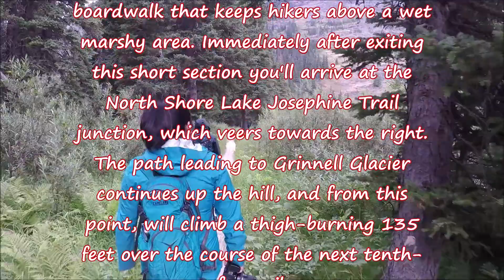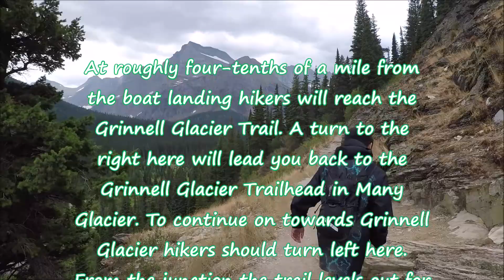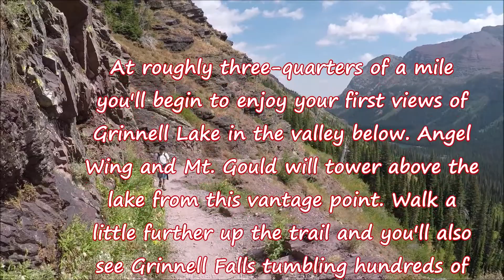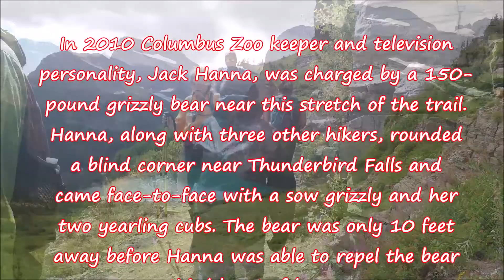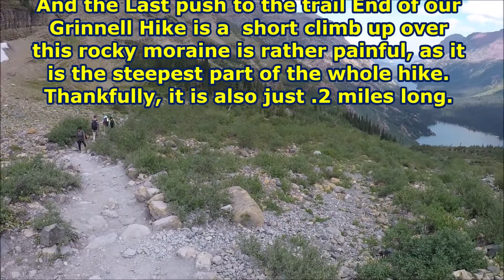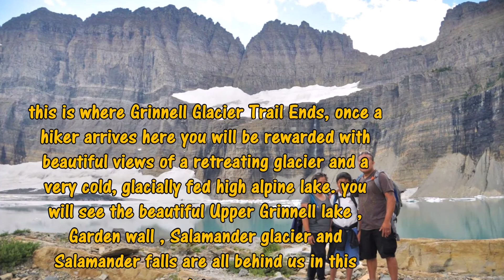Grinnell Glacier Hike, Glacier National Park: Filipino Family Adventures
Grinnell Glacier hike. one of the most beautiful hike we've ever done so far , our hike start from the boat dock at Lake Josephine .